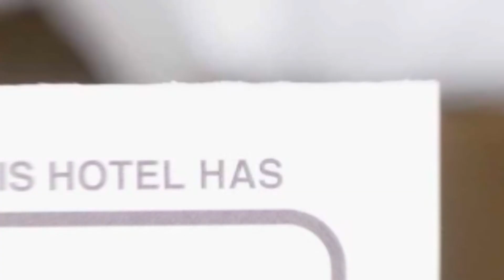Corelia Cozy Apartment 2 hotel review | Hotels in Timisoara | Romanian Hotels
Corelia Cozy Apartment 2 hotel video review. Hotels in Timisoara, european 3 stars hotels.